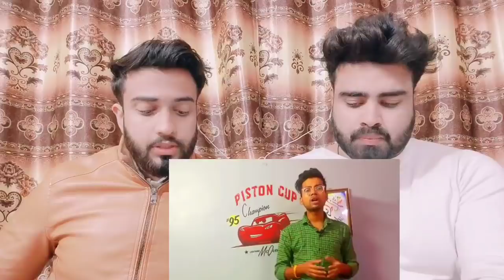10 Made in india Cars And bikes That every indian should be proud reaction by |pakistani bros react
.credits.

     Mubashir:- Mubashirktk007
     Wajahat:-    Sheikhwajahat007